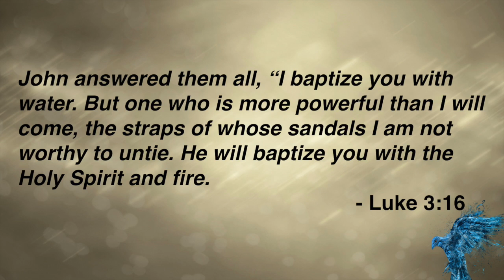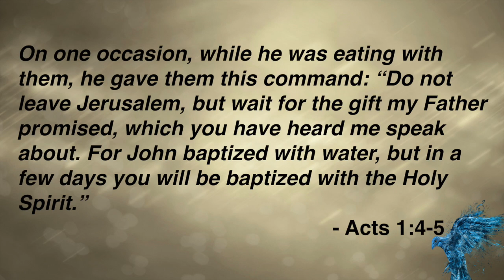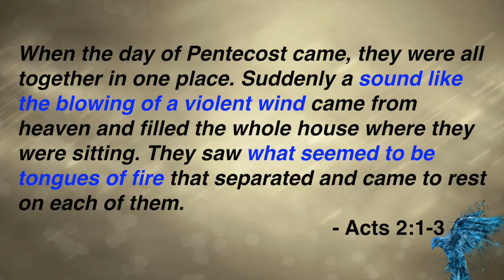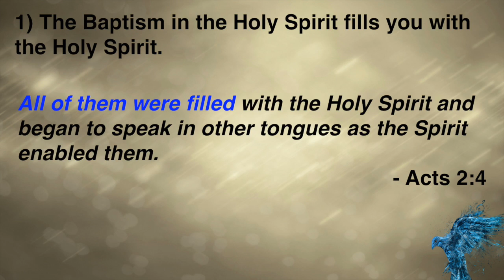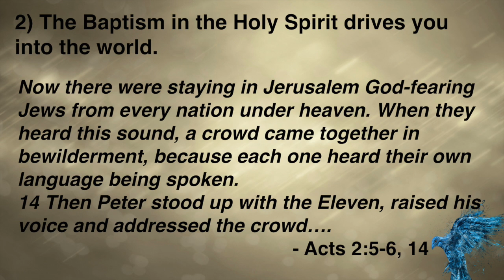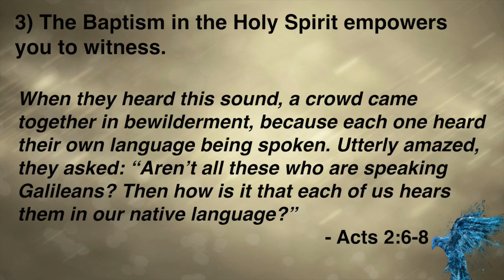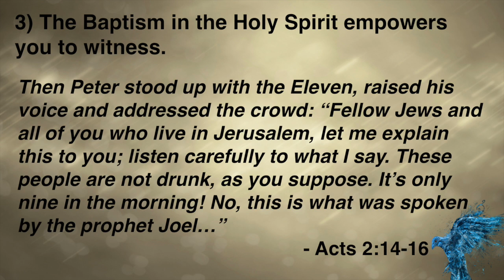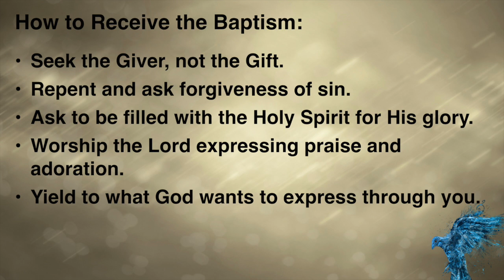The Baptism of the Holy Spirit